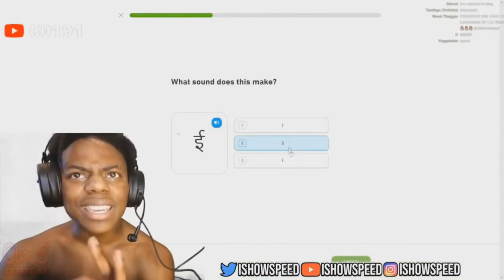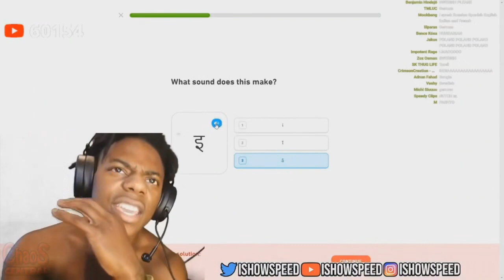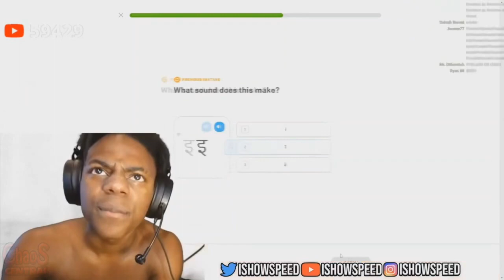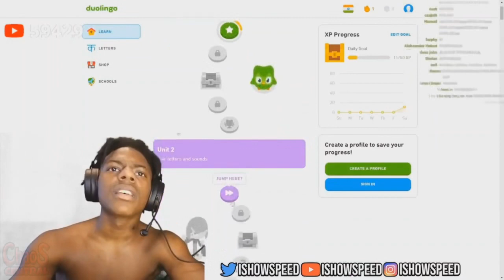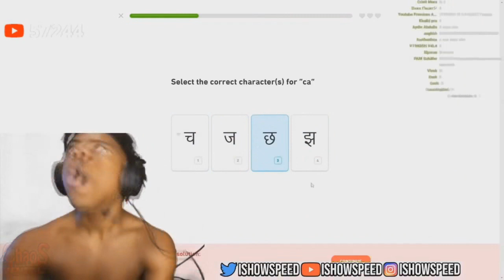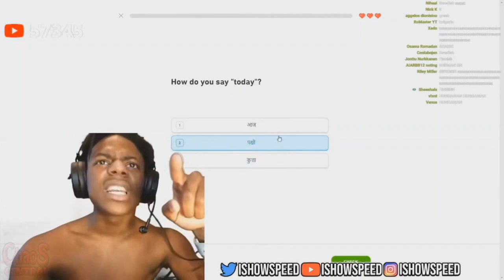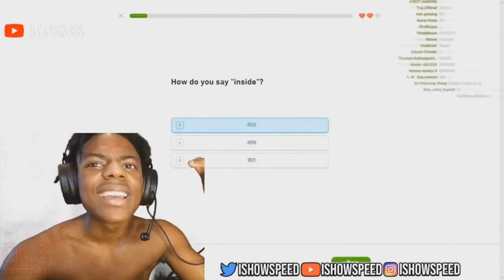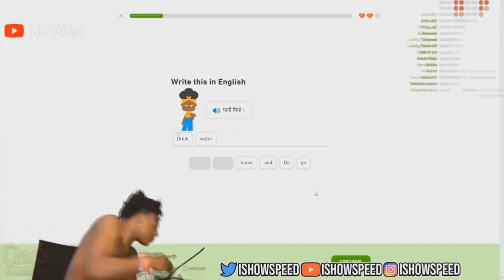iShowSpeed Learns Hindi (हिन्दी)!!